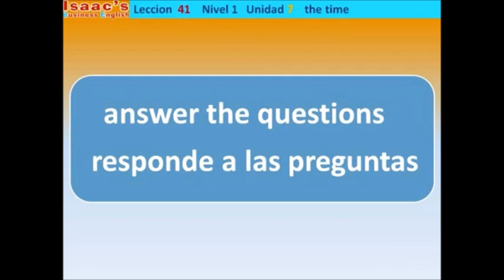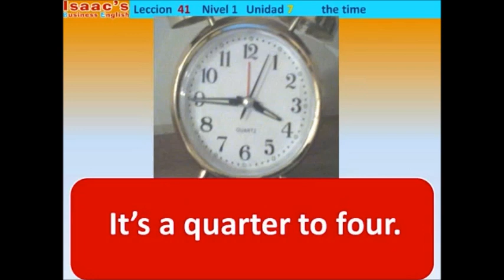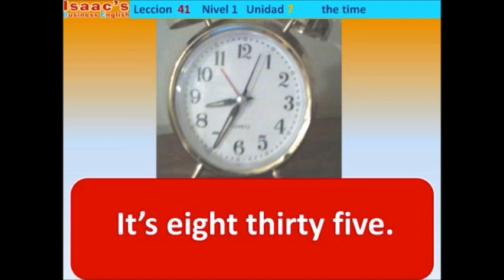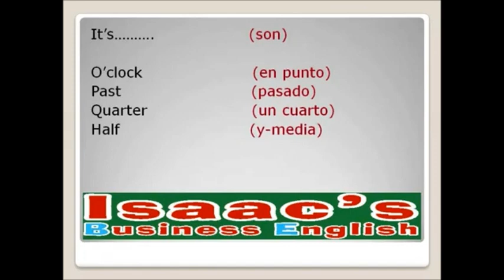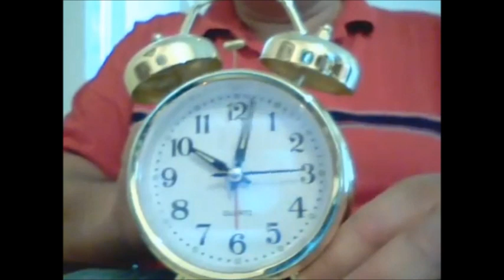TELLING THE TIME IN ENGLISH - LA HORA EN INGLES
Clase de Ingles facil para que estudiantes de ingles aprendan a decir la hora en el idioma ingles.
En estas lecciones aprenderas a preguntar y volver a practicar la hora en Inglés.

Ve el video, repite y practica.

Bienvenidos a Isaacsenglish.  Este canal esta dedicado a todos los que deseen aprender Inglés. Pongo clases a disposicion de todos por medio de youtube y el blog de isaacsenglish.blogspot.com totalmente gratuito.

 En este canal ofrecemos clases con explicaciones no ortodoxas. Algunas explicaciones estan en Inglés  y otras en Español.

En el canal de isaacsenglish encontraras  videos de pronunciacion, vocabulario, gramatica, curso de inglés en secuencia y practicas de conversacion.